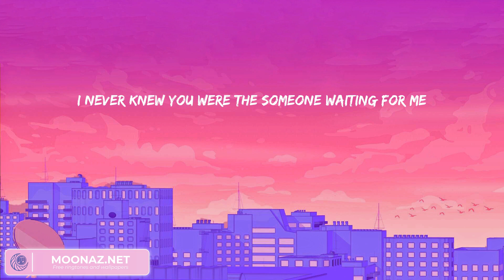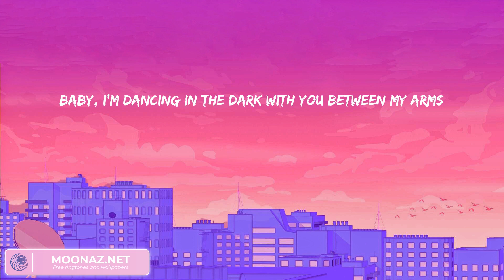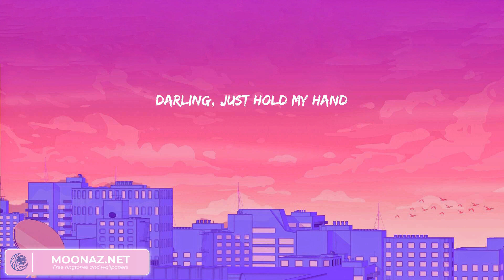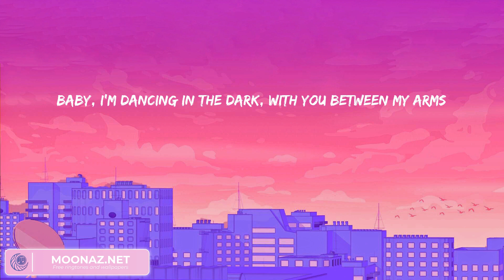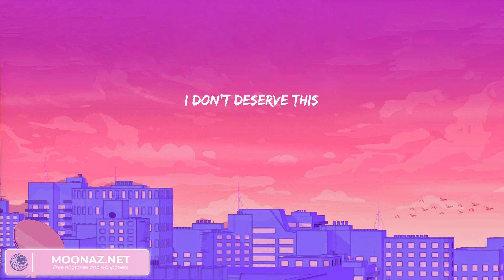Ed Sheeran - Perfect (lyrics) | John Legend, Ed Sheeran, Charlie Puth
Ed Sheeran - Perfect (lyrics) | John Legend, Ed Sheeran, Charlie Puth is a list of the best songs by famous artists along with lyrics